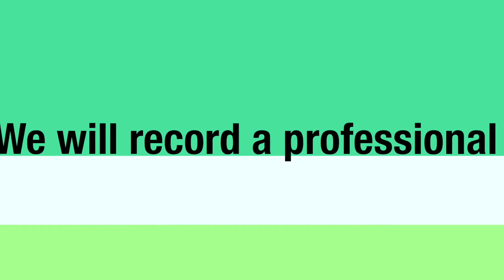We Review Your Product!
We have recently launched a service ONLY on Fiverr where we review your product. Just pay $5, send us your Apple or technology related item and a review will be up soon!